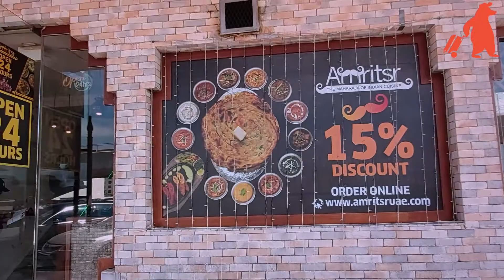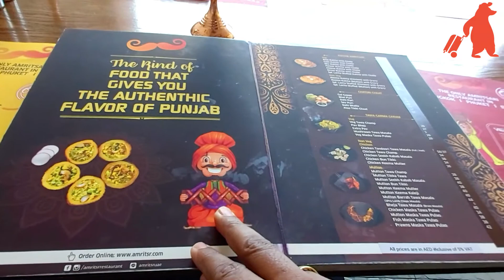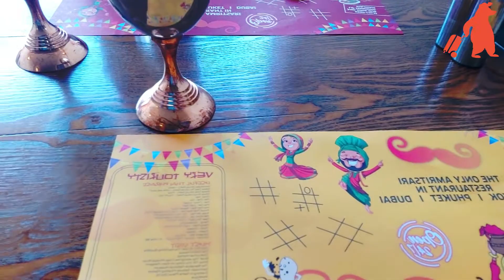Indian Restaurant in Dubai | Amritsr restaurant | best Indian restaurant Money well spent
In search of best Indian food and best Indian restaurant in dubai  , this weekend we visited amritsr restaurant in karama. The restaurant is really worth trying the food is very good. We tried few indian specialty i.e Indian Thali ,butter chicken and Mutton Paya soup. I am sure you will like the video .

Best indian restaurant in Dubai
indian restaurant in Dubai
best indian restaurant
amritsr restaurant dubai
best Indian food Dubai
best indian food karama
Indian food karama
best butter chicken
money well spent
spending weekends
indian food
mutton paya soup
Indian vegetarian thali
indian thali
indian Naan
north indian food in dubai, south indian food in dubai